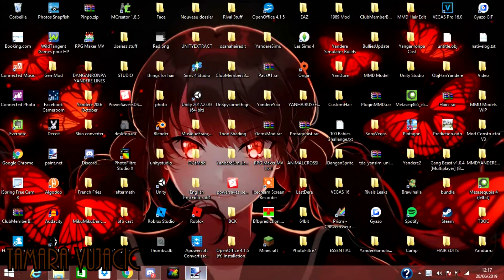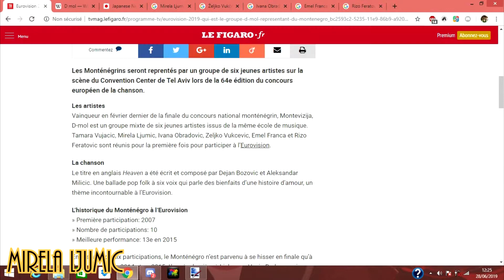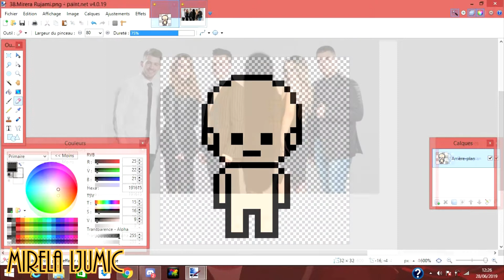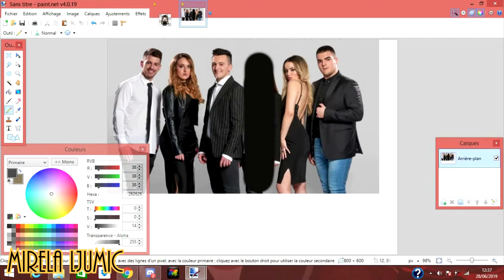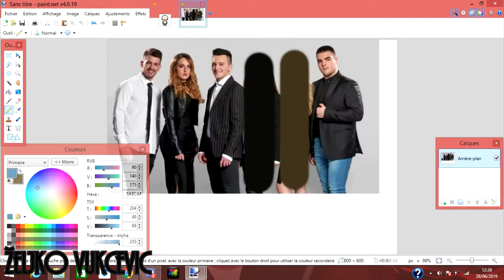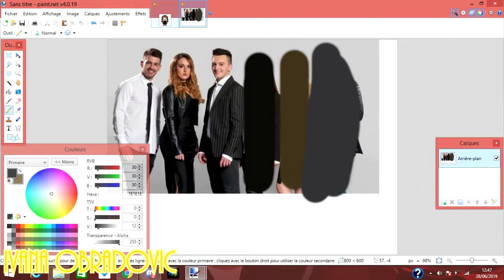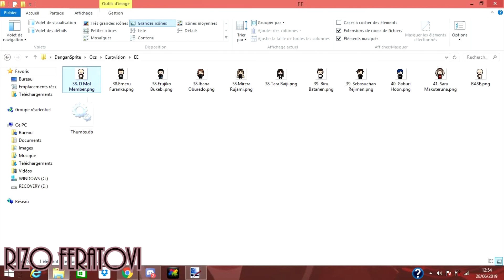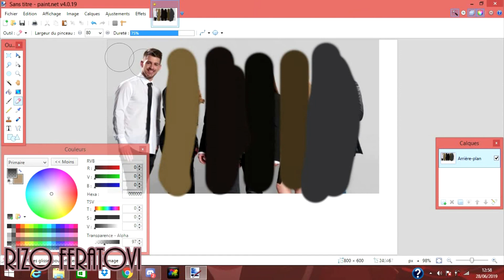Eurovision Contestants As Danganronpa Sprite #2 D Mol Special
D mol had to take me 1 entire episode because they are too many